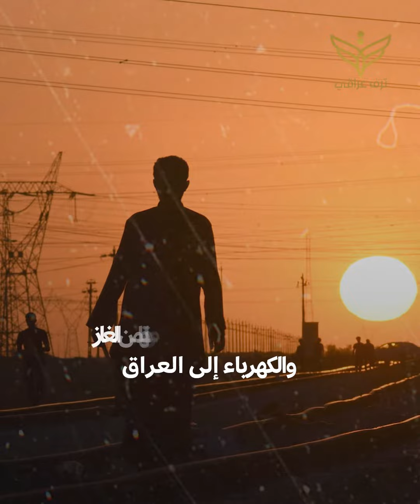واشنطن توافق على دفع العراق رسوم الكهرباء لإيران.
تابعوا ترف_عراقي على تويتر..